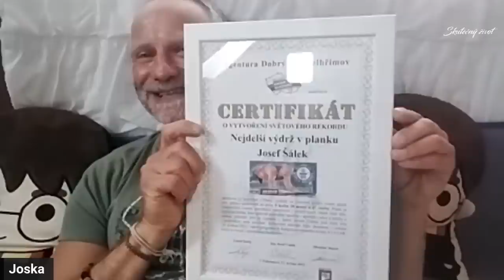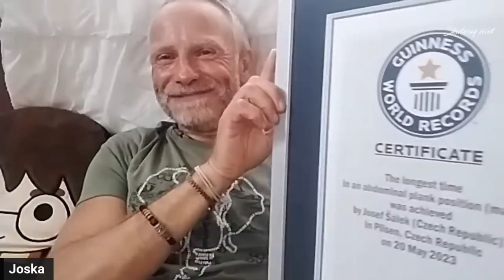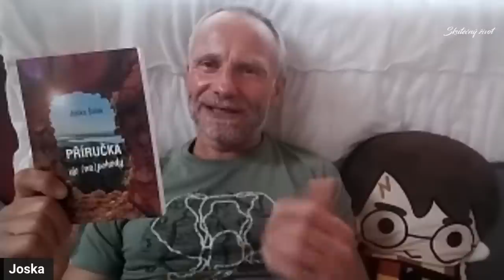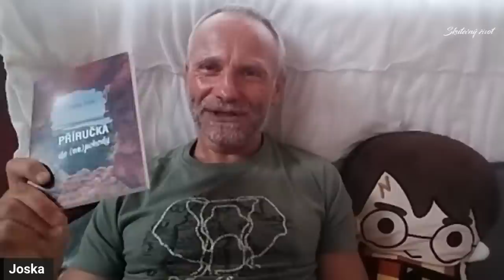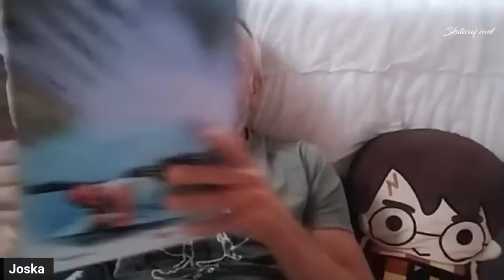Josef Šálek - Jak dosahovat nemožných věcí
Odkaz na pobyt s Jirkou Ledvinkou -
Staňte se členem tohoto kanálu a získejte přístup k těmto výhodám:
Pokud se vám moje tvorba líbí, budu vám velice vděčný pokud se rozhodnete podpořit mojí činnost finančním příspěvkem.
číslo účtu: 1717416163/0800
IBAN: CZ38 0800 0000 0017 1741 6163
BIC: GIBA CZ PX